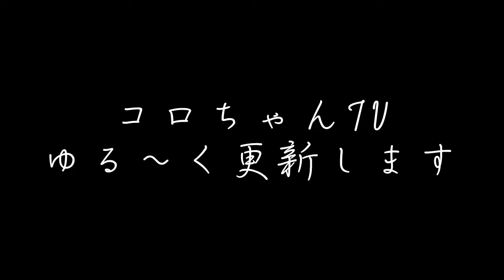【なでなで】ゴールデンの可愛さ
ゴールデンレトリバーの可愛さを表現してます🐕